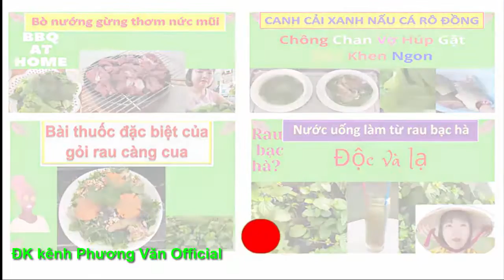908* A CU ĐEN: thiện, đời sương gió, k ng thân k nhà